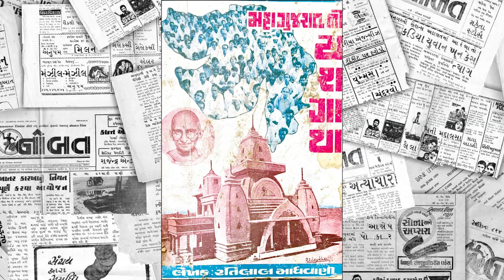'નોબત' નો ૬૭ માં વર્ષમાં પ્રવેશ : હાલારનો આભાર